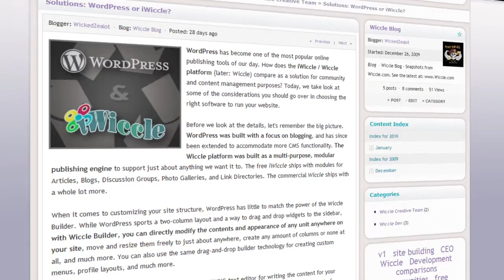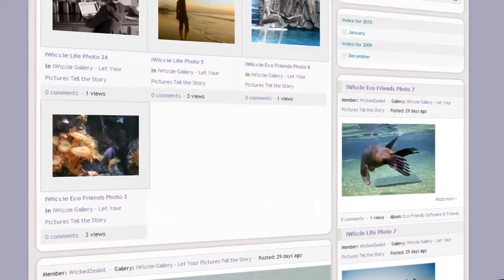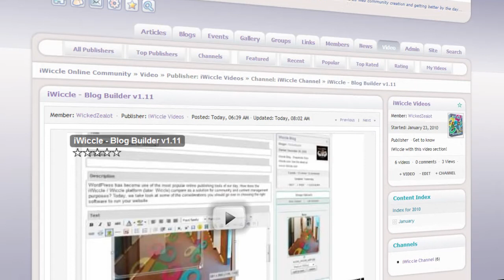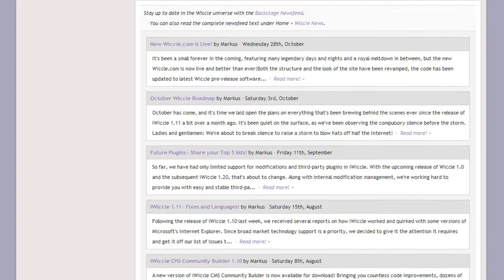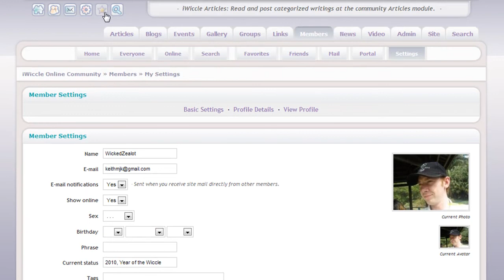iWiccle - v1.20 Showcase Demo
iWiccle - CMS Community Builder version 1.20, is an all-in-one - Website Builder. Free, downloadable, open-source software for building social networks, dating and community sites or create any regular type of website with full Web 2.0 features.

The new version 1.20 is now released (2010) with hundreds of new functions & features with 95% of the core re-written which is the power-house of new pending release Wiccle Web Builder v1.0 itself.

iWiccle CMS Community Builder 1.20 is a mature CMS 2.0 Open Source platform and now ready for official release.